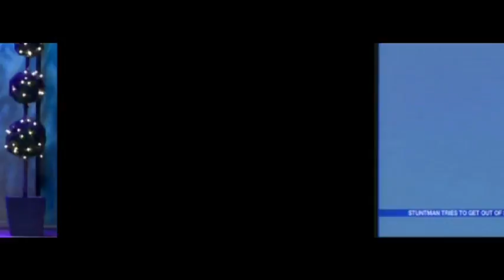Rob Roy Collins Escapologist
Rob Roy Collins, comedy street performer and escape artist can be found regularly in Covent Garden & Southbank, London, York, Leeds, Newcastle and Edinburgh as well as all over the world. He escapes from chains on top of a 10ft ladder.